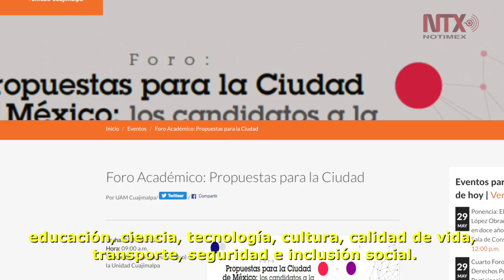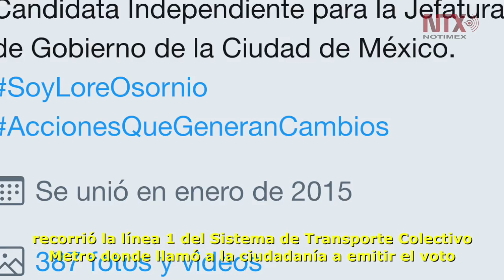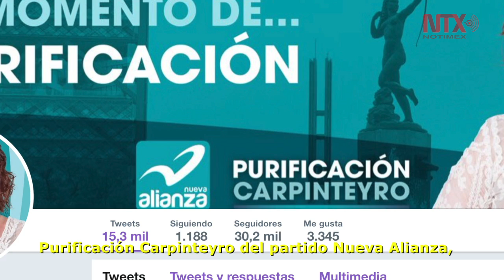Resumen de actividades de candidatos al gobierno de la CDMX 29 de mayo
Educación, ciencia, tecnología, cultura, calidad de vida, transporte, seguridad e inclusión social: temas de coyuntura